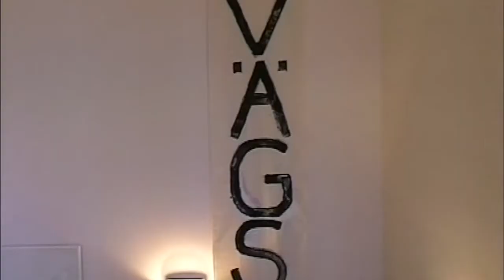Leksand - VÄGSKÄL 20 år med ETHNO ON THE ROAD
Vägskäl 2017 -  konstutställning kulturmöte i Leksand.
I år firar projektet Vägskäl i Leksand 20 år! REPERSPEKTIV - Konsten är död! Länge leve konsten!
Vernissage och konsert med ETHNO ON THE ROAD, unga svenska och internationella musikanter, 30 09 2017. Samarbete med Folkmusikens hus.

Sedan 1997 pågår ett projekt Vägskäl i Leksand, en mötesplats för konstskapare från olika delar av världen med utställningar, workshops och kulturaftnar med film, musik och poesi. Projektets syfte är att exponera olikartade, nya konstriktningar, lokalt och internationellt, och att bygga broar mellan olika traditioner och låta olika genrer berika varandra.